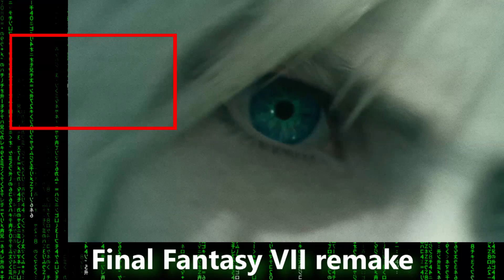Final Fantasy VII Remake Opinión [Sin Spoilers]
Análisis del remake (o primera parte del remake) de Final Fantasy VII.

0:00 Intro
0:20 Presentación
1:15 Juego episódico
4:15 Arte
7:06 Apartado técnico
9:13 Combate
12:14 Jugabilidad
14:44 Misiones secundarias
16:49 Diseño de niveles
18:22 Historia
21:00 Conclusiones

1080p Imágenes de Ps4 Pro.